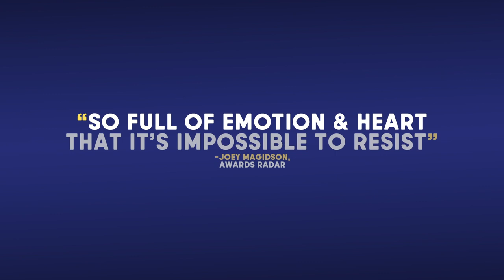Language Lessons (2021) - Official Trailer (HD)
Language Lessons - On Demand & Digital - October 26, 2021
Official Trailer

When Adam's (Mark Duplass) husband surprises him with weekly Spanish lessons, he's unsure about where or how this new element will fit into his already structured life. But when tragedy strikes, his Spanish teacher, Cariño (Natalie Morales), becomes a lifeline he didn’t know he needed. Adam develops an unexpected and complicated emotional bond with Cariño—but do you really know someone just because you’ve experienced a traumatic moment with them? Bittersweet, honest, and at times darkly funny, LANGUAGE LESSONS is a disarmingly moving exploration of platonic love.